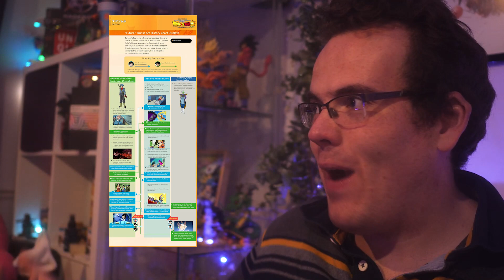The BEST and WORST of EVERY Dragon Ball Saga Is...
What makes a DragonBall great and what makes it not so great? Today we cover DragonBallZ and DragonBallSuper and their story arcs to see what made them stand out and what caused us to really look down on them. From the Saiyan Saga to the Moro Saga, we cover all of the biggest plots. Does the Universe 6 arc hold up today; does the Freeza Saga have the worst filler in the ENTIRE series? Let's discuss The BEST and WORST of EVERY Dragon Ball Saga Is...

This video is about What MAKES & BREAKS Every Dragon Ball Saga

Want to send something to be featured? Then you can!